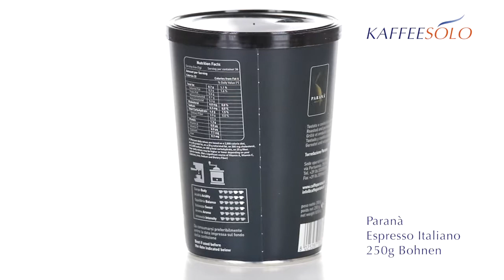Paranà Espresso Italiano 250g Bohnen